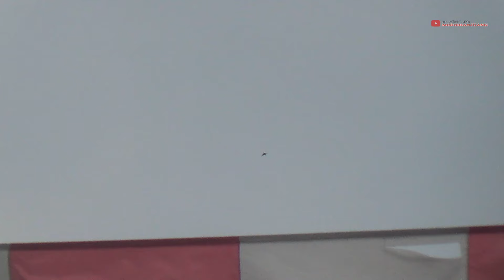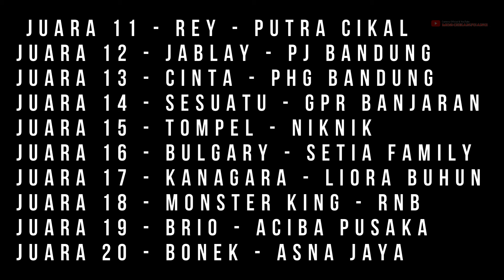Lomba Utama Lpk. GUNUNG SANGGAR BATUJAJAR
Lomba Merpati Tinggi
Lapak GUNUNG SANGGAR BATUJAJAR
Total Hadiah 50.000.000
25 26 27 Oktober 2024
LOMBA UTAMA
JUARA 1 - JAMPANG - MP BANDUNG
JUARA 2 - BOY - VTAMA
JUARA 3 - ANGKER - PUTRI KEMBAR
JUARA 4 - ZX - PJ BANDUNG
JUARA 5 - BATOSAI - ALTEK
JUARA 6 - AYAM ALAS - MP BANDUNG
JUARA 7 - DUKUN - KING SF
JUARA 8 - PANDA - ASNA JAYA
JUARA 9 - HARMONY -ACIBA PUSAKA
JUARA 10 - VIRGO - MP BANDUNG
JUARA 11 - REY - PUTRA CIKAL
JUARA 12 - JABLAY - PJ BANDUNG
JUARA 13 - CINTA - PHG BANDUNG
JUARA 14 - SESUATU - GPR BANJARAN
JUARA 15 - TOMPEL - NIKNIK
JUARA 16 - BULGARY - SETIA FAMILY
JUARA 17 - KANAGARA - LIORA BUHUN
JUARA 18 - MONSTER KING - RNB
JUARA 19 - BRIO - ACIBA PUSAKA
JUARA 20 - BONEK - ASNA JAYA